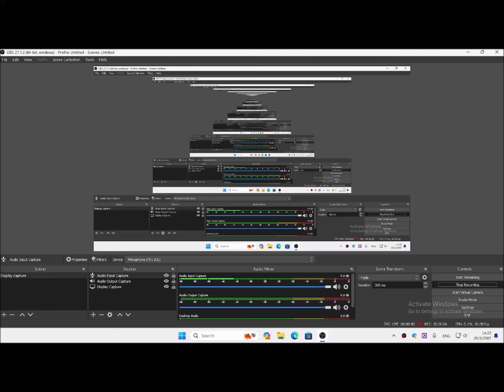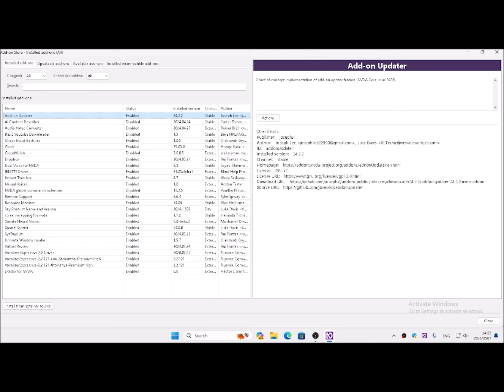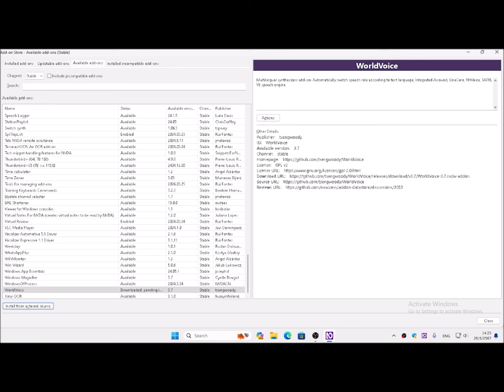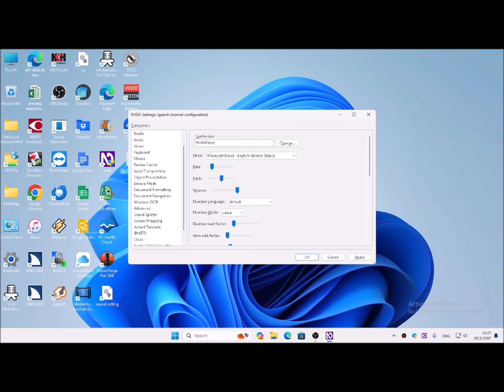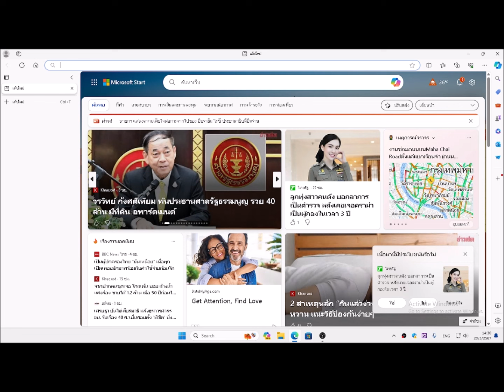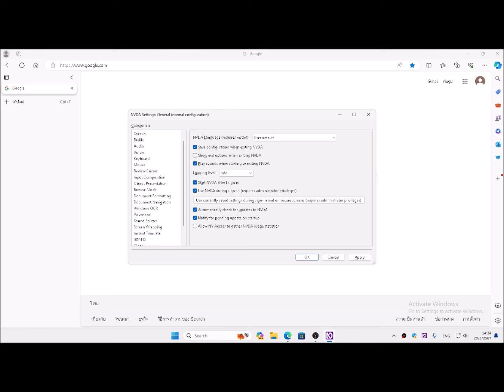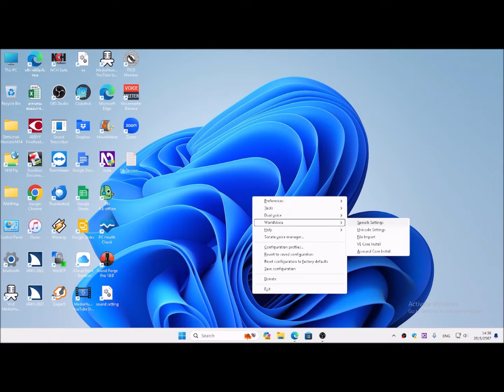WorldVoice อีกส่วนเสริมใน NVDA ให้เราสลับเสียงไทยอังกฤษ เปลี่ยนบรรยากาศกันอีกชุดเสียงนึง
ลองติดตามดูก่อนสำหรับเพื่อนคนตาบอดนะ ถ้าชอบค่อยลองติดตั้งและตั้งค่ากัน